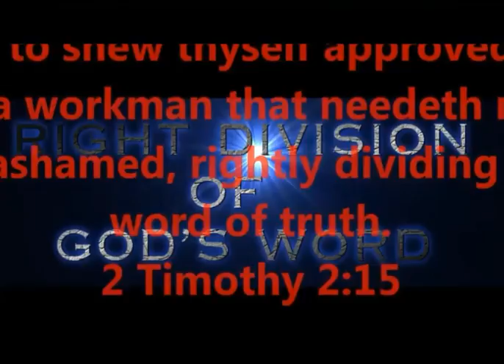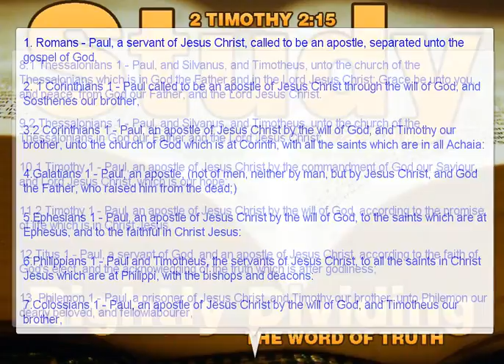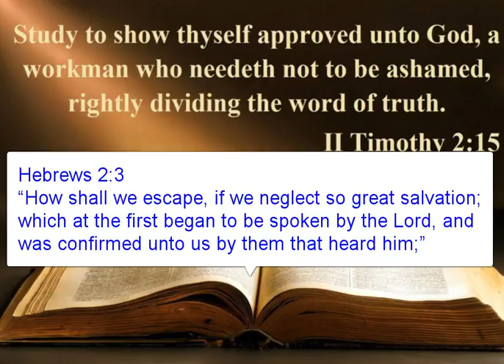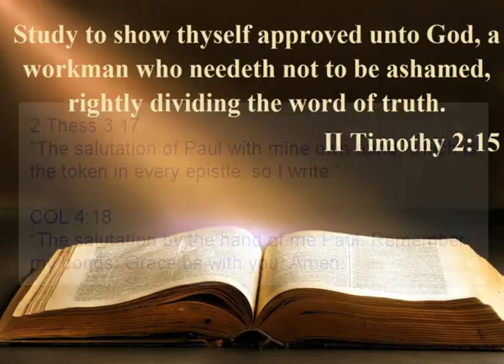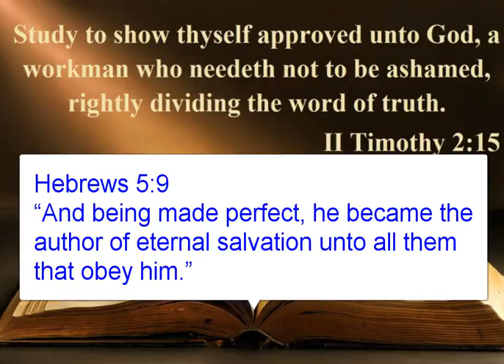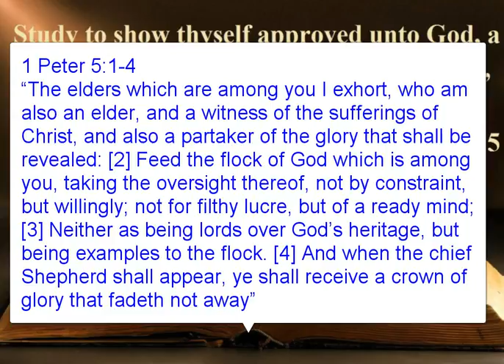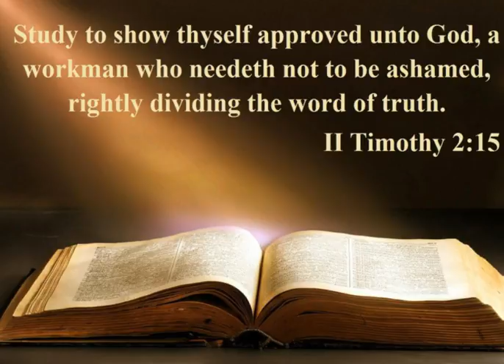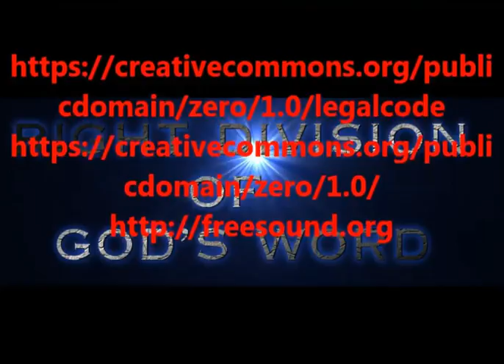WHO WROTE HEBREWS AND DOES IT MATTER ???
- WHY WAS IT WRITTEN?
- TO WHOM IS IT WRITTEN?
- WHAT DISPENSATION IS IT FOR?
ALL VERY IMPORTANT QUESTIONS THAT 'MUST' BE ANSWERED !!!

cPath=26&osCsid=2g9uo39c73gka92d6gebpgole5

PRODUCED BY
LONNIE MARTIN